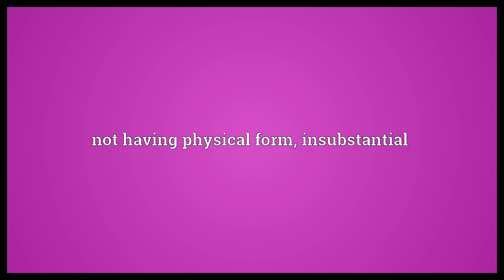Nonphysical Meaning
Video shows what nonphysical means. not physical, not using kinetic energy. not having physical form, insubstantial.  Nonphysical Meaning. How to pronounce, definition audio dictionary. How to say nonphysical. Powered by MaryTTS, Wiktionary